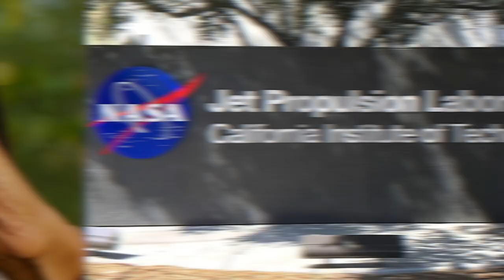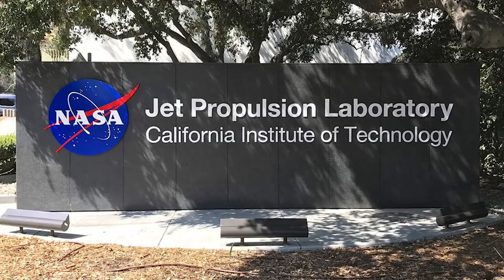What If We Never Made It To Space?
Humans have been venturing into space since October 4 of 1957.  That is when the USSR launched sputnik into space.  Which was the first artificial satellite to orbit earth. With Space Discoveries furthering our own scientific breakthroughs on Earth, it makes you wonder what would happen if we no longer had access to space. Whether you get your space news from a space documentary or live feeds of shuttle launches, the importance of space travel has changed society completely. Today we bring you the what if scenario; What If We Never Made It To Space?